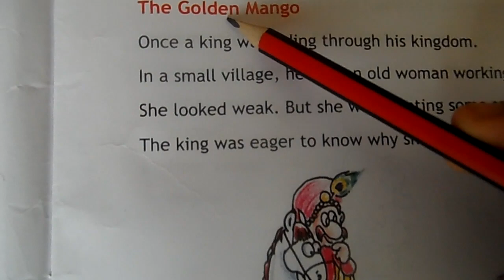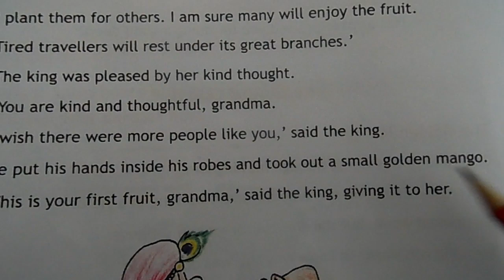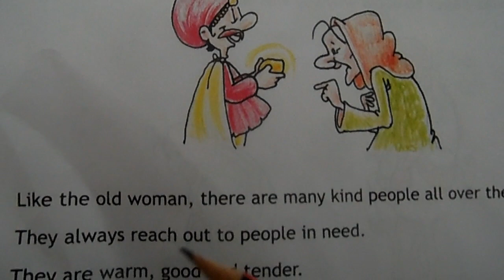THE GOLDEN MANGO:MORAL STORY FOR KIDS:MORAL STORIES IN ENGLISH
STORY FOR KIDS:
STORY TELLING

 IN ENGLISH
 FOR KIDS.,
THE GOLDEN MANGO
HONESTY
BEING HONEST
the two sculptors
LET US HAVE SELF ESTEEM
childhood days,Read Aloud Story,children to practice their reading skills, dog story,cute dogs, easy reading, reading easy, learn reading,kids reading,
 Watch hare and tortoise Story in English | Moral stories for Kids | Bedtime Stories for Children I
the four fools
Hope you all like the video.The hare and the tortoise Story In English